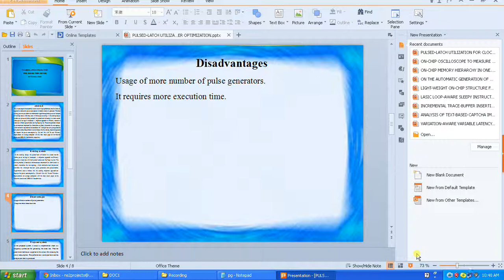IEEE 2014 VLSI PULSED LATCH UTILIZATION FOR CLOCK TREE POWER OPTIMIZATION